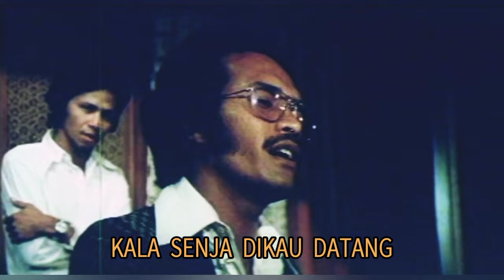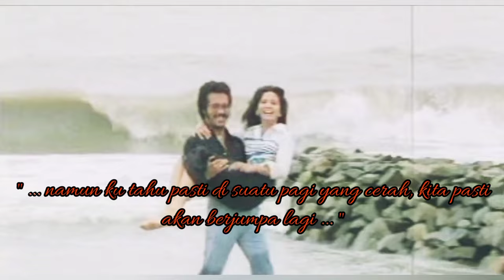BROERY MARANTIKA - Sabar Menanti [Music From The Movie HAPUSLAH AIRMATA MU 1976]